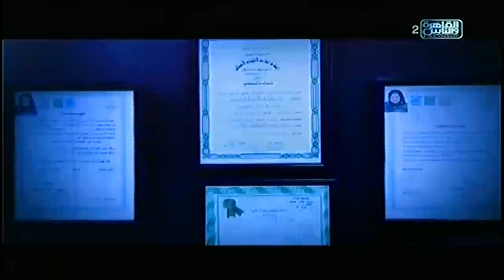الناس الحلوة | فنيات تجميل ورزاعة الأسنان مع د/ إسراء أحمد السعيد